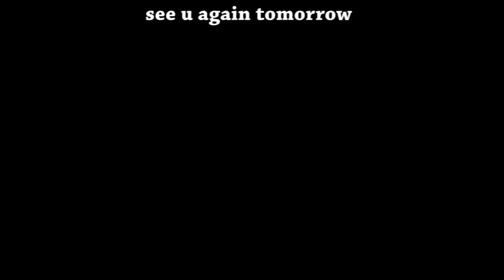Lunox Push ranked